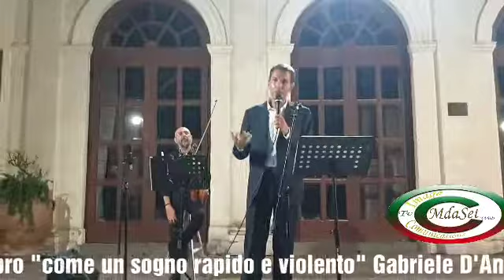Tobia Iodice-Come un sogno rapido e violento-Villa Fondi De sangro-Piano di Sorrento-5/9/2019-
Piano di Sorrento Villa Fondi de Sangro 5/9/2019
" Come un sogno rapido e violento-Gabriele D'Annunzio Napoli 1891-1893"
Presentazione del del libro che evidenza il grande legame fra D'annunzio e Napoli con letture e momenti musicali insieme all'autore Prof. Tobia Iodice ed il violinista Francesco Maggio.
Il prof. Iodice si e intrattenuto piacevolmente rispondendo a numerose domande da parte del pubblico.

Intervista all'autore da parte del dott Giacomo Giuliano